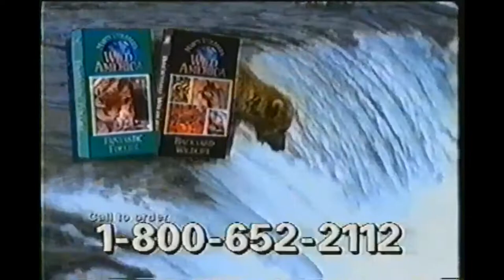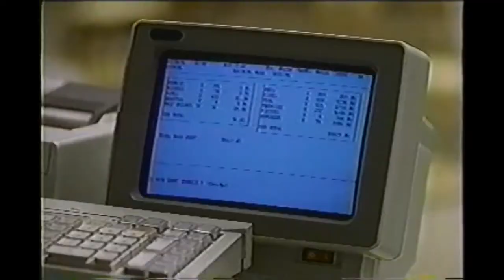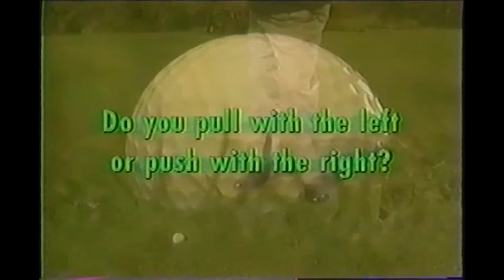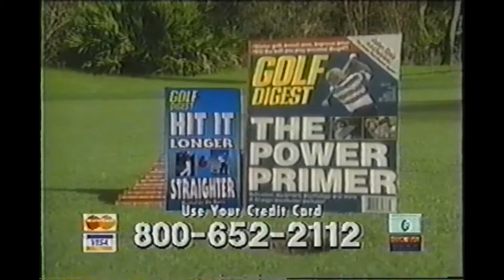1997 - #10 Florida vs #2 Florida State